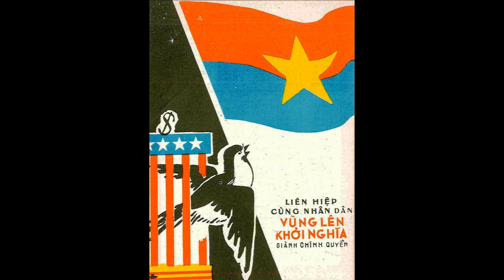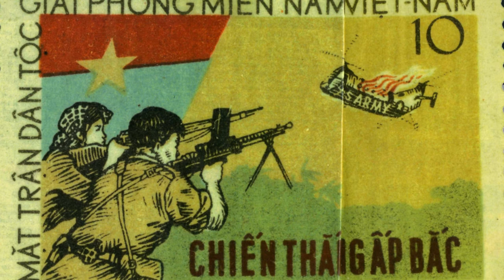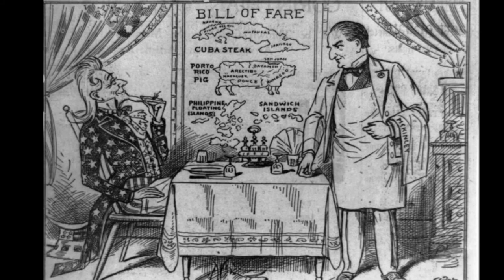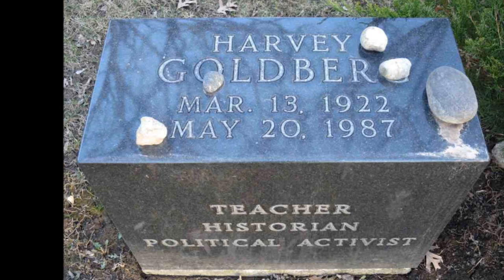Harvey Goldberg Lectures! Marxism & History: Vietnam Part One Introduction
Harvey Goldberg Lectures! Marxism & History: Vietnam Part One Introduction November 15, 1976. Thanks to the Brecht Forum Archive for all the available audio of Harvey Goldberg's lectures.